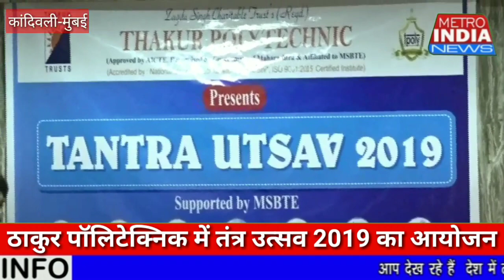Thakur polytechnic me tantra utsav 2019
कांदिवली पूर्व ठाकुर पालीटेक्निक कालेज में टेकनो फेस्ट प्रोजेक्ट प्रदर्शनी और तंत्र उत्सव 2019 का आयोजन किया गया है, जिसमें कई कालेज के छात्र-छात्राओं ने बढ़ चढ़ कर हिस्सा लिया।
इस कार्यक्रम में मुख्य अतिथि के रूप में ठाणे  सरकारी कालेज के  आवडेकर ,डिप्टी डायरेक्टर डॉ आहुलकर,
ठाकुर पॉलिटेक्निक कालेज के प्रिंसिपल एस एम गनेचारी तथा वैशाली राणे आदि मान्यवर उपस्थित थे। पेश है एक खास रिपोर्ट